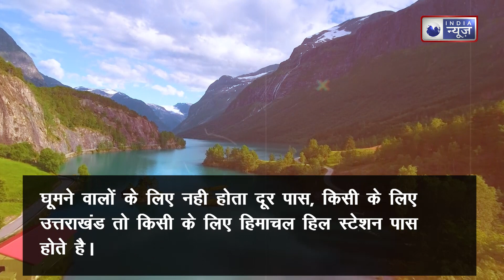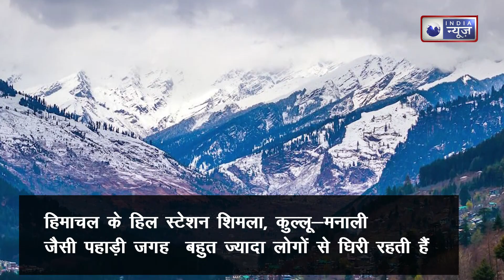Hill Stations : Himachal के हिल स्टेशन Shimla से भी बेहतर ||Hindi News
|For More News Updates Keep Watching India News Himachal Channel ||

INDIA NEWS Himachal सबसे विश्वसनीय, भरोसेमंद और लोकप्रिय चैनल है. हिमाचल की हर छोटी और बड़ी खबरों के लिए आप इंडिया न्यूज़ हिमाचल के साथ जुड़िए, आपके प्रदेश की राजनीति की हर खबर आप तक इंडिया न्यूज़ पहुंचाएगा, आपके गांव और शहर की हर खबर आपको INDIA NEWS पर मिलेगी, आप जुड़िए हमारे साथ. Disclaimer :-I Respect The Owner of The Content and I am Only Promoting His Content. I am Not Misleading With His Original Content and I am Not Promoting any Wrong/Bad Information. So Please Mail us Before Take Any Action.Copyright Disclaimer under Section 107 of the copyright act 1976 allowance is made for fair use for purposes such as criticism comment news reporting scholarship and research.